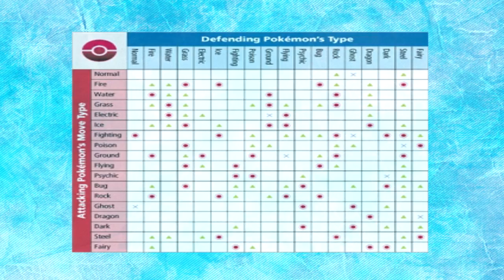Pokemon X & Y Daily - Day 16: Fairy Type Discussion Feat. Superblah411!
Nick and I talk about that new fairy type thing